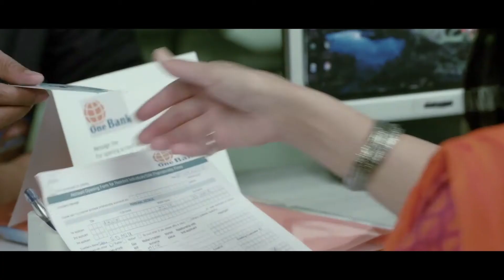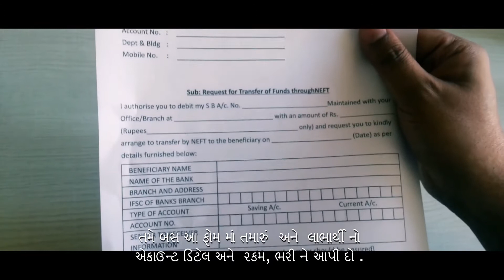What are Business Correspondents and mediums of Easy transfer of money?_ Gujarati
Understand the importance of Business Correspondents and easy fund transfer process. Business Correspondents are retail agents engaged by banks for providing banking services at locations other than a bank branch/ATM. BCs enable a bank to provide its limited range of banking services at low cost. They hence are instrumental in promoting financial inclusion. To know more, please see the full video.